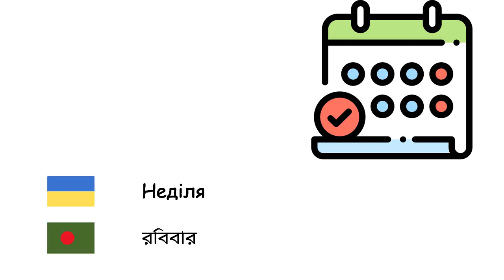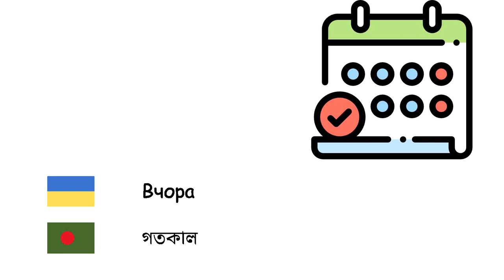днів (Бенгальська мова) (uk-bn)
Fone TV
uk-bn-23
সপ্তাহের দিন (বাংলা ভাষা)
Понеділок - সোমবার
Вівторок - মঙ্গলবার
Середа - বুধবার
Четвер - বৃহস্পতিবার
П’ятниця - শুক্রবার
Субота - শনিবার
Неділя - রবিবার
Сьогодні - আজকে
Вчора - গতকাল
Завтра - কালকে